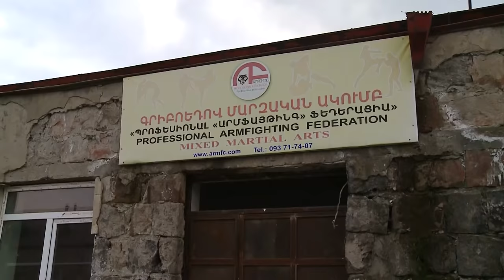Ով է Ուժեղը (մաս 3) Who is Strong (Part 3) Full HD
From April 6, 2019, we present you the project "Who's Strength" by Yeality Show, 16 sportsmen from 16 sports clubs of Artsakh and Armenia will be represented in the project.The project is for the first time in Armenia and the Federation is implementing the Professional ArmFighting Federation on June 23 a tournament will take place, as a result of which 16 athletes will compete with each other one night and the winner will be recognized by the Whites.